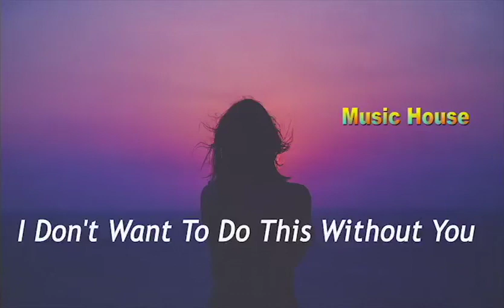I Don't Want To Do This Without You | Late Night Feeler || Sad Mood Song || Music House